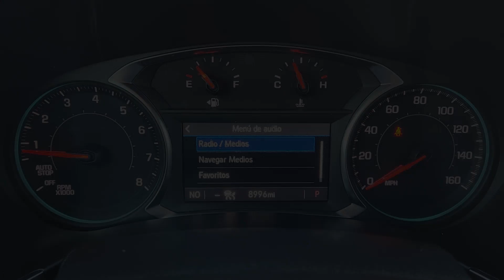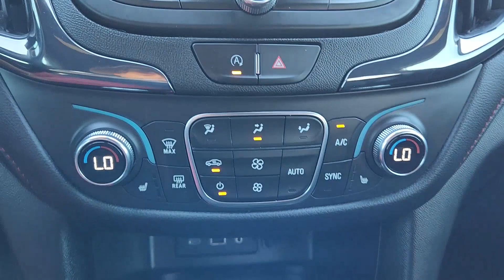2023 Chevrolet Equinox RS TX Houston, Katy, Brookshire, Rosenberg, Sugarland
Pre-Owned 2023 Chevrolet Equinox RS available at Classic Elite Chevrolet located in 8100 S Texas 6, Houston, TX, 77083. Servicing the Houston, Katy, Brookshire, Rosenberg, Sugarland area.
Please mention the stock WTCL201240 when you contact the dealership for this vehicle.

Look no further than the  2023  Chevrolet Equinox.  The Equinox delivers advanced safety features, family-friendly passenger comfort, technology that keeps you connected and entertained, ample cargo space, and sculpted styling. The following are some of this vehicles highlighted options: Heated Steering Wheel
, Wireless Apple Carplay®/Android Auto®, Lane Departure Warning, Sun/Moonroof, Keyless Entry, Heated Driver Seat, Adaptive Cruise Control, Heated Mirrors, Power Liftgate, Power Passenger Seat. Satisfy your desire for a family-friendly vehicle that meets your needs and exceeds your expectations. Drive the Equinox.